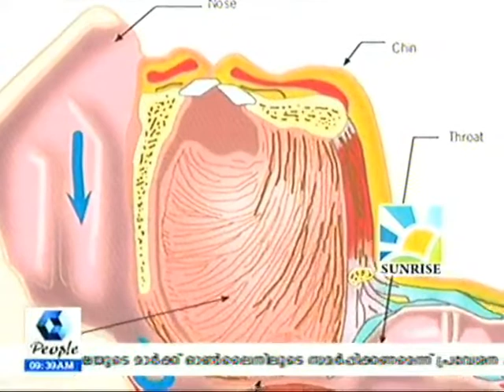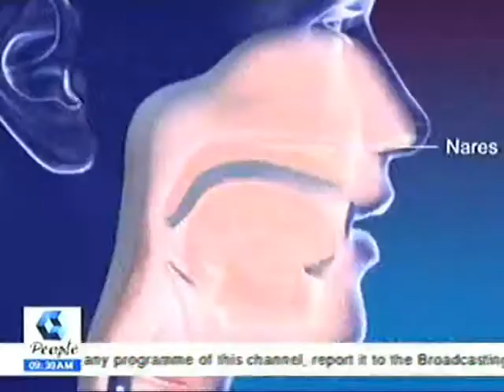SNORING IN CHILDREN & 40 PLUS .flv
The Art of Innovative Treatments .Snoring Treatment in kerala By Dr.Ranjini renowned ENT Surgeon through coblation